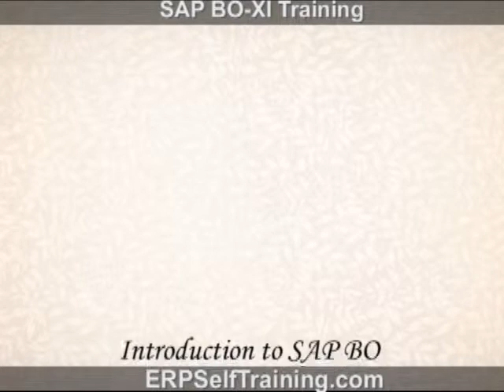SAP BO XI Consultant Training Video for self study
BusinessObjects XI Built for SAP is the first and only BI platform that delivers a complete set of market-leading BI capabilities to SAP customers for use across the enterprise. BusinessObjects XI Built for SAP includes the industry's best reporting,query and analysis,performance management, and extract, transform, load (ETL) technology to increase the speedof your BI deployment.

Course Content SAP BO-XI  Consultant Training Video for self study

What you will learn: SAP Business Objects

Introduction to SAP BO Business Objects Role in Business Intelligence 1.Query As A Web Service 2.Universe Designer 3.Live Office 4.Xcelcius 5.Web Rich Client ( Web Intelligence) 6.Crystal Report

1.Query as Web service

Usage of Query as web service How to configure and use Viewing the Universe and Webi reports using web service Viewing the Crystal XCelsius reports using web service

Bo-Administration:

Computer setup Business Objects Enterprise Architecture Creating Folders, Users and groups Publishing and configuring the servers Scheduling

2. Universe Designer

Understanding how universes allow users to query databases using their everyday business terms Creating an ODBC connection to the course database Creating a universe Populating the universe structure Defining joins in a universe

3. Live Office

Introduction How Data can be extracted using Live office Extracting data in Xcelcius using Live Office

4.Xcelcius

Introducing Crystal Xcelcius with SAP implementation options. Create a Crystal Xcelsius Dashboard from SAP data stored in a Microsoft Excel spreadsheet sourced through Crystal Reports or Web Intelligence Create a Crystal Xcelsius Dashboard fon SAP data stored in a Microsoft Excel Spreadsheet created through the use of live Office Create a Crystal Xcelsius Dashboard from SAP data stored in a Microsoft Excel spreadsheet Created through the use of query as a Web Service (QaaWS) Crystal Xcelsius Dashboards Using Analytics as part of Dashboard Manager Create an Analytic Dashboard from SAP data through a Universe

5.Web Rich Client ( Web Intelligence)

Introduction to desktop intelligence Report Creation Publishing the report Understanding how universes allow you to query database using everyday business terms Understanding Web Intelligence core functionalities Creating a document in the Web Intelligence Rich Client Viewing a Web Intelligence document in Info View Building a simple query Modifying a document query Working with query properties Restricting data with query filters Modifying a query with a predefined query filter Applying a single-value query filter Using prompts to restrict data Using complex filters Working in the Report Panel Displaying data in tables and charts Using breaks and cross tabs Formatting break, calculations, and report filters Formatting breaks and cross tabs Using default and custom sorts Ranking data to see top or bottom values Using alerter to highlight information Organizing a report into sections Copying data to other applications Preparing document for PDF and print Document formatting Exporting documents from the Rich Client Accessing Info View

6.Crystal Reports:

Introduction to Crystal Reports Creating Reports Selecting Records Organizing Data on Reports Formatting & Section Formatting Creating basic and complex formulas Using Variables and Arrays Using Report Templates Applying Conditional Reporting Building parameterized and specialized reports Summarizing Data with Cross Tabs Using Report Sections Representing Data Visually Managing Reports Distributing Reports Using Repository and Repository data sources Report Processing Using sub Reports

And Much More... -BO resume -BO training material -Interview question